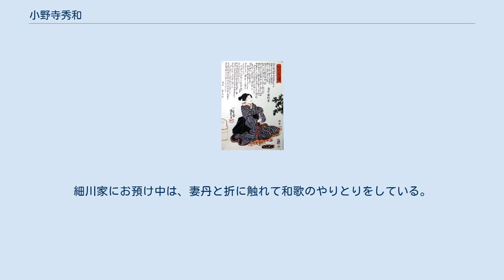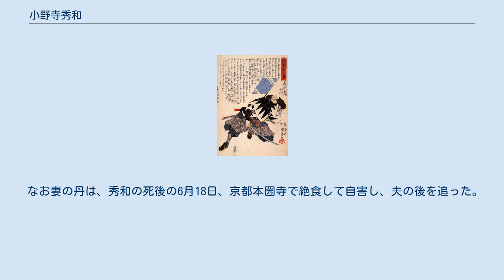小野寺秀和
『誠忠義士傳　小野寺十内秀和』（歌川国芳画） 『誠忠義士傳　斧寺十内妻』（歌川国芳画） 小野寺 秀和（おのでら ひでかず、寛永20年（1643年）- 元禄16年2月4日（1703年3月20日）））は、江戸時代前期の武士。
小野寺又八の子。
通称は十内（じゅうない）、雅号は里竜、悦貫。
家紋は木瓜。
変名は、仙北十庵。
 寛永10年（1643年）、浅野家家臣・小野寺又八の長男として常陸国笠間（赤穂移封前の浅野家城地）に誕生。
母は多川九左衛門女。
弟に岡野包住（岡野包秀の父）、姉に貞立尼（大高忠晴の室。大高忠雄と小野寺秀富の母）がいる。
また間瀬正明・正辰父子、中村元辰なども縁戚にあたる。
 赤穂藩士として仕え、150石を知行。
寛文末から延宝初年ごろの間に灰方佐五右衛門の娘の丹と結婚し、丹と秀和は仲睦まじいことで知られ、丹の妹・いよも秀和の養女に迎えられた。
また、秀和は武道のみならず和歌、古典、儒学にも通じ、元禄7年（1694年）に京都留守居役（役料70石）を拝命したのを機に、京で儒者・伊藤仁斎に経史を学び、さらに夫婦で歌人・金勝慶安に師事して数々の和歌を残している。
 元禄14年（1701年）3月14日、主君・浅野長矩が江戸城松之大廊下で吉良義央に刃傷に及び、浅野長矩は即日切腹、赤穂藩は改易と決まった。
京都でこの凶報に接した秀和は老母と妻を残し、鎧一領、槍一筋を具して篭城討死覚悟で赤穂へ駆けつけた。
赤穂城開城では大石良雄の右腕として活動。
江戸幕府目付・荒木政羽、榊原政殊の接待役にあたった。
 赤穂城明け渡し後、6月に京都に戻った。
基本的にはその後も大石派（お家再興優先派）として行動し、7月に大石が長矩の親族である戸田氏定（大垣藩主）に主家再興の嘆願に訪れた時も同道している。
その後、長矩の実弟・浅野長広に広島本家お預りが決まり、主家再興の望みが消えると、大石良雄は仇討ちを確定し、元禄15年（1702年）10月に秀和も瀬尾孫左衛門とともに江戸へ下り、大石の嫡男・大石良金や養子秀富と麹町中村宿宅にて同居した。
偽名として「仙北十庵」と名乗る。
その後も討ち入りまでの間、大石良雄をよく補佐し続けた秀和だが、元禄15年（1702年）4月21日には養女いよ、9月5日には弟の岡野包住、9月9日には母と、この頃立て続けに血縁を失っている。
 12月14日の吉良邸討ち入りでは裏門隊に属して吉田兼亮、間光延とともに裏門隊大将大石良金の後見にあたった。
邸内に侵入すると二人の敵が現れ、吉田とともにこれにあたり、秀和は槍でひとりを討ち取っている。
邸の裏口を巡視すると隣家の土屋逵直邸で家士が騒いでいるので、秀和は大声を上げて、自分たちが浅野家家臣であること土屋家には迷惑をかけないので静観して欲しいことを頼んだ。
秀和はその後、二人の敵を倒している。
 討ち入り後は大石良雄らとともに熊本藩主・細川綱利の下屋敷へお預けとなる。
細川家にお預け中は、妻丹と折に触れて和歌のやりとりをしている。
元禄16年（1703年）2月4日、幕府の命により細川家家臣・横井時武の介錯で切腹。
享年61。
主君浅野長矩と同じ高輪泉岳寺に葬られた。
戒名は刃以串剣信士。
 なお妻の丹は、秀和の死後の6月18日、京都本圀寺で絶食して自害し、夫の後を追った。